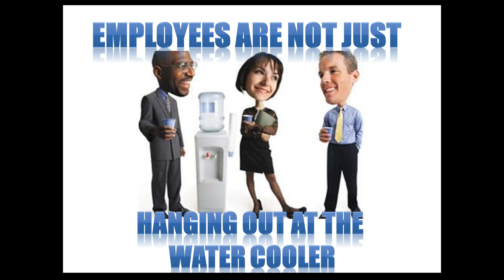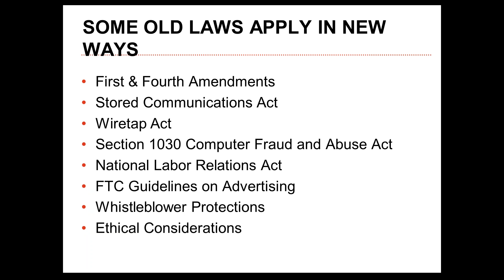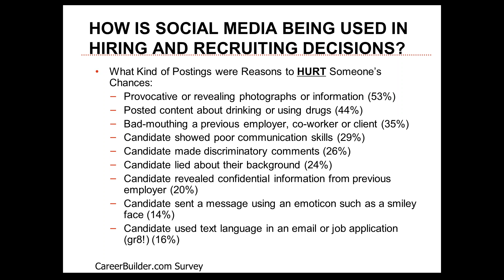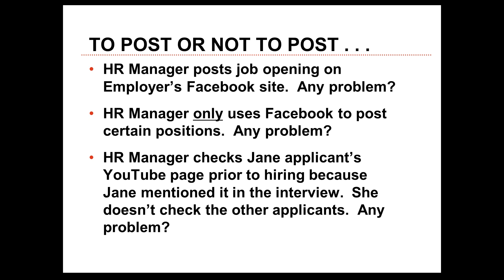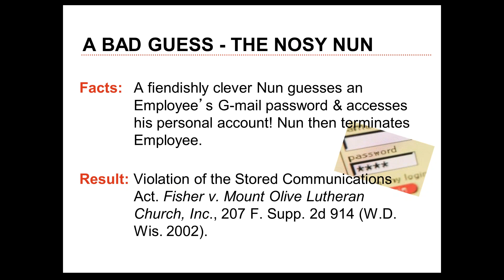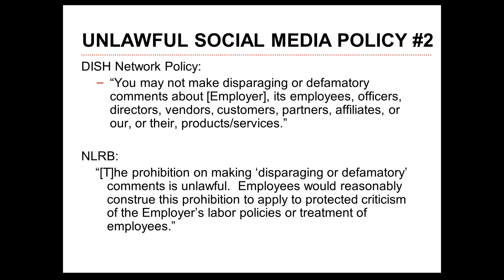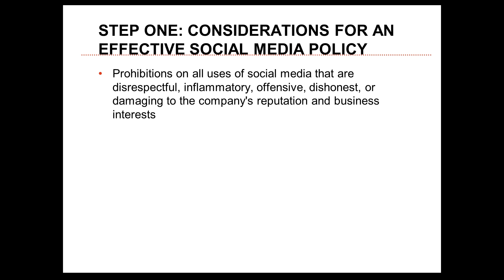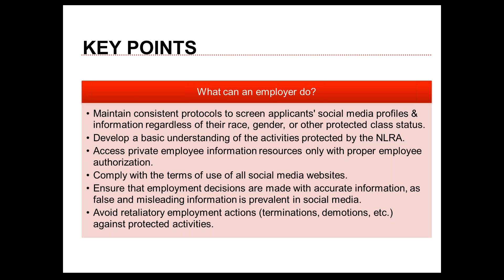Beyond the Water Cooler: Social Media Overload in the Workplace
More than a decade after Facebook's founding, social media continues to be a blessing and a curse to employers. How far should an employer go to regulate the social media activities of its workforce? Is a social media policy really necessary? How can employers navigate the more complicated issues involved in disciplining employees for their conduct on social media? Are there risks to utilizing social media in recruitment? During this session, we’ll discuss successful policies and approaches that will allow your company to minimize legal risks while maximizing the benefits of social media.

During this complimentary live webinar we will discuss:

 - Social media harassment and discrimination
 - Facebook "friending" and online relationships between management and subordinates
 - Legal uses of social media in recruitment and investigations
 - Wage and hour issues, such as non-exempt employees' participation in company blogs or social media sites on and off the clock
 - Restrictions on social media at work
 - The use in litigation of evidence secured from social media sites